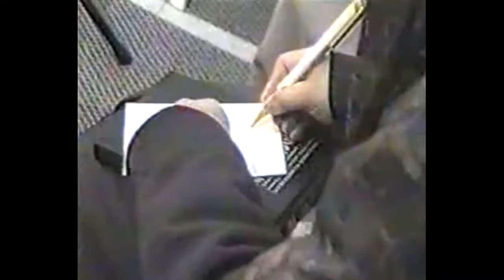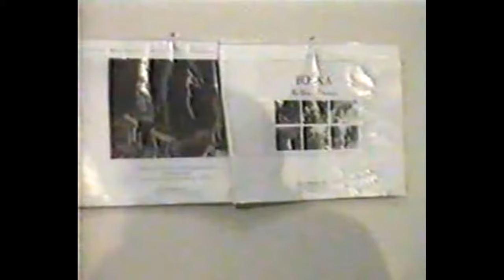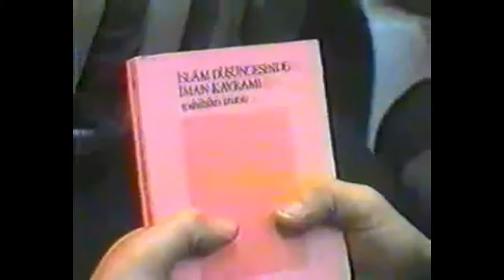Ahmed Yüksel Özemre - Kuzey Tv Programı (1996)